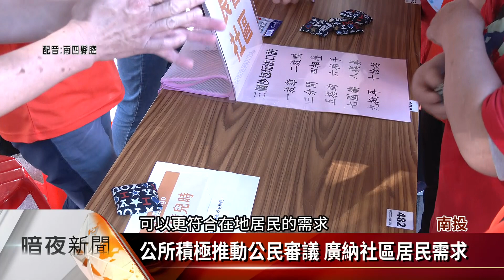埔里社造成果展 推公民審議凝聚社區共識【客家新聞20221204】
南投縣埔里鎮公所，今天(4日)在仁愛公園舉辦盛大的社造成果展，近年來鎮公所積極協助社區，從資源盤點、人才培育到願景的產出與執行，並且透過由下而上的民眾參與，形成社區共識的公民審議，希望吸引更多社區一起來加入，營造出屬於在地社區的特色。